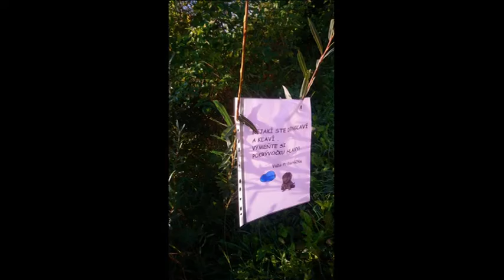Stopovanie Trstenskej Príšerky 3.A